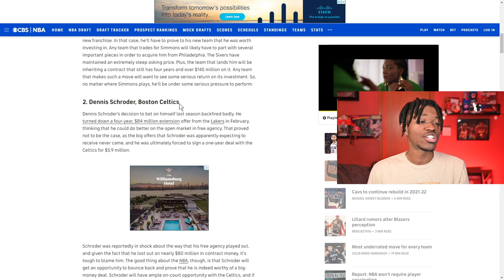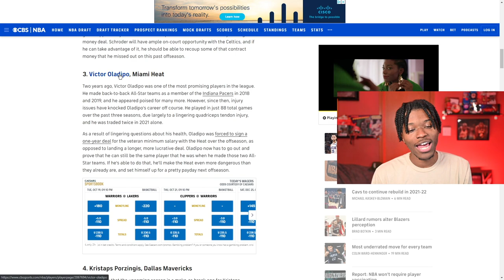NBA Players With The Most To Prove This Season